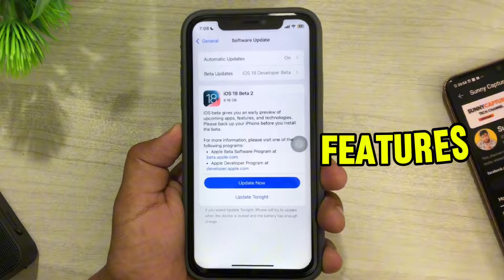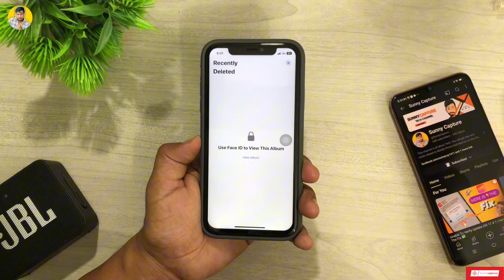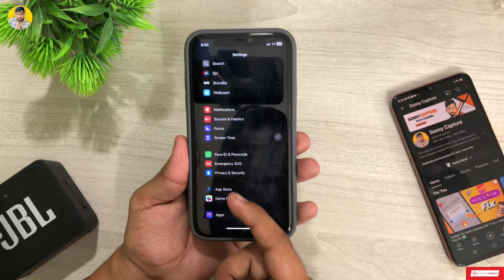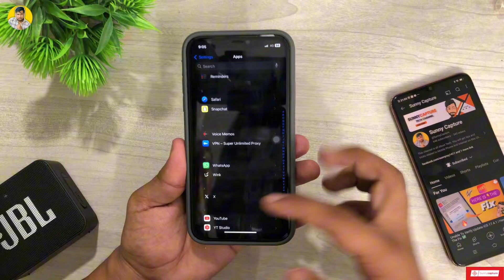Top 5 Features 🔥 iOS 18 Beta2 | Explained In Hindi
Hi guys
Will come back to the YouTube channel, Sunnycapture In  today’s video we gonna  talk about iOS18 beta2  features, so I explain in this video in Hindi, so watch the video till  the very end

youtube